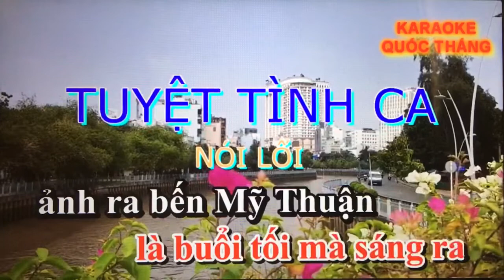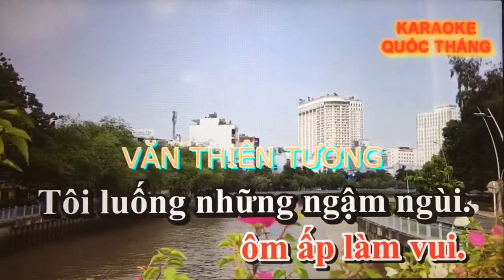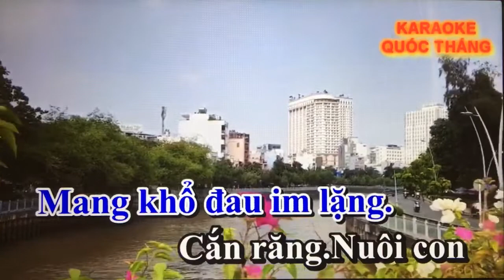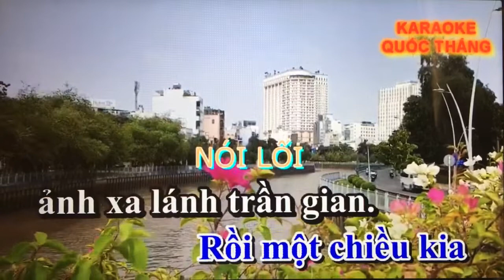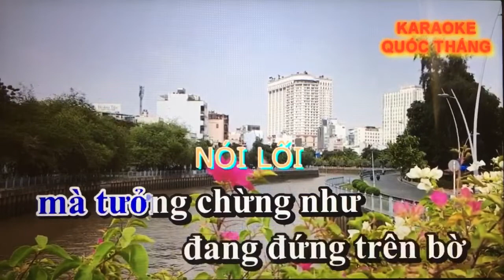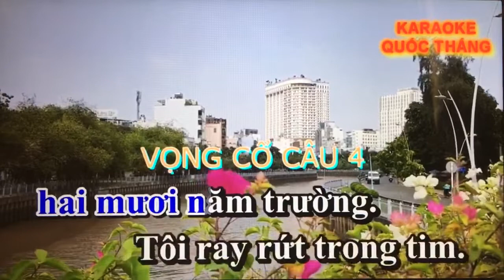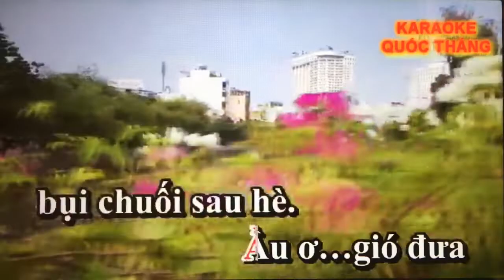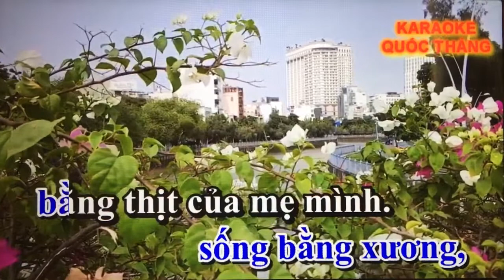TD. Moi dao. Tuyet tinh ca